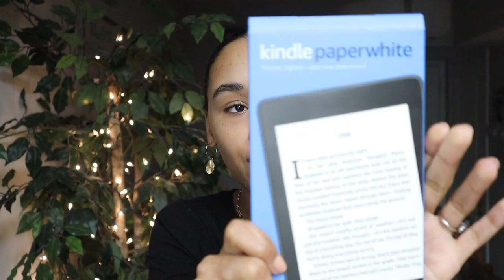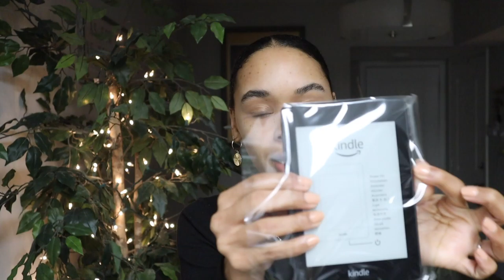Kindle Paperwhite Unboxing, Holiday Nails & Trader Joe’s Grocery Haul! VLOGMAS 2020 | Alexis Gilbert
Howdy, hope you all are doing swell✨  I'm getting kind of good at this vlogmas thing lol. Unboxing my new and fav recent purchase, the kindle paper white, my easy boujee on a budget nail hack, and a good ole trader joe's haul!

→ Doing Swell: my podcast about finding joy, in your everyday!

→ FAQs
I have my B.A. in International Studies, International Business, and Sociology. I’m currently pursuing my MBA in Marketing.

5’9” (Kendall is 6’9”)

- Do I have an Instagram?
I do but I don’t get on it: @AlexisLoui ¯\_(ツ)_/¯